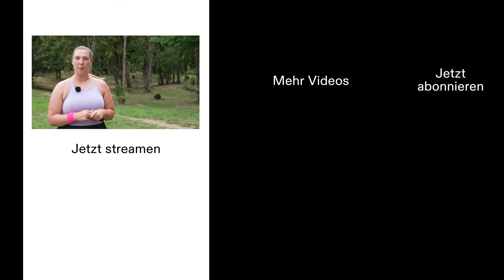Heftiger STREIT eskaliert beim Spiel 💥​ | Reality Queens 👑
Ab 06.06. könnt ihr "Reality Queens - Auf High Heels durch den Dschungel" auf RTL+ streamen 👑

Joelina und ihre Mutter Danni werfen Patricia "Bodyshaming" vor 😱​ Wollte sie Joelina an der Zipline wirklich beleidigen? 🤔​
Schaut euch jetzt das ganze Video an ⬆

High Heels an, Glamour aus: In der neuen RTL+ Reality wandern 12 bekannte Reality-Kandidatinnen durch den Dschungel des grünsten Landes der Welt: Suriname. Doch wo genau es hingeht, wissen sie bis zu ihrem Abflug nicht. Die stärksten Queens des Reality-TVs kämpfen mit- sowie gegeneinander und leben unter freiem Himmel mitten im Regenwald. Gemeinsam füllen sie den Jackpot, doch nur eine der 12 Queens hat am Ende die Chance auf ein Preisgeld in Höhe von bis zu 50.000 Euro.

In der Obhut von Host und ehemaligem Dschungelkönig Filip Pavlović bestreiten folgende 12 Reality-Stars das Abenteuer ihres Lebens:
Emmy Russ, Ricarda Raatz, Patricia Blanco, Sandra Sicora, Carina Spack, Jasmin Herren sowie das Mutter-Tochter-Gespann Danni Büchner und Joelina, die das erste Mal gemeinsam an einer Reality-Show teilnehmen.